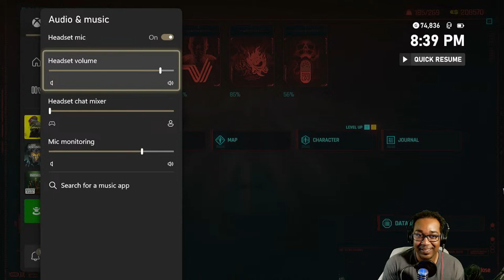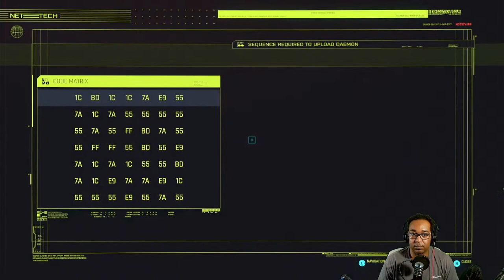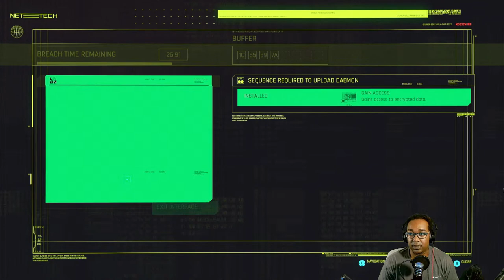Idris Elba and Keanu Reeves?!? Lets play Cyberpunk Phantom Liberty (pt.3)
Phantom Liberty is an action packed, spy-thriller expansion to Cyberpunk 2077, offering a complex story, a new district to discover, a powerful new skill tree, fresh gigs and side quests, new weapons and items, and infinitely replayable open world activities.